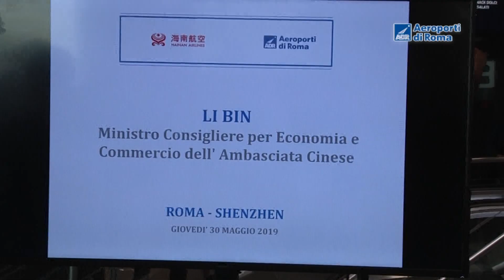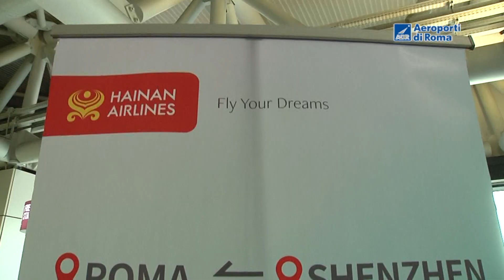FIUMICINO: NUOVO VOLO DIRETTO DA ROMA A SHENZHEN DI HAINAN AIRLINES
Il nuovo collegamento, inaugurato questa mattina all’aeroporto di Fiumicino, sarà effettuato con un Boeing 787-Dreamliner.